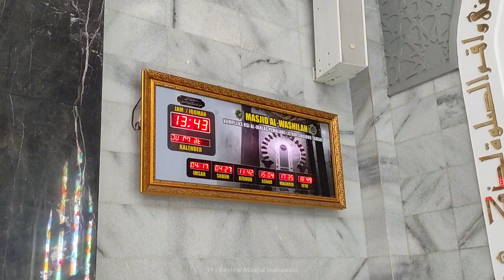Masjid Gaya Mesir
Masjid Al Wasilah Rumah Sakit Islam Al Ikhlas Pemalang Jawa Tengah Indonesia